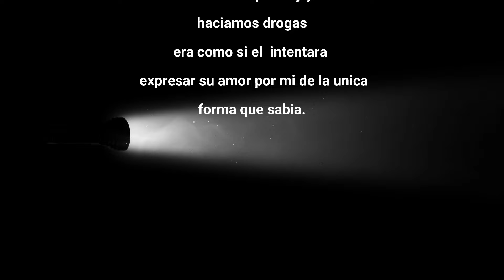LOS MEJORES DATOS CURIOSOS de ROBERT DOWNEY JR / de la cárcel a ganar un Oscar